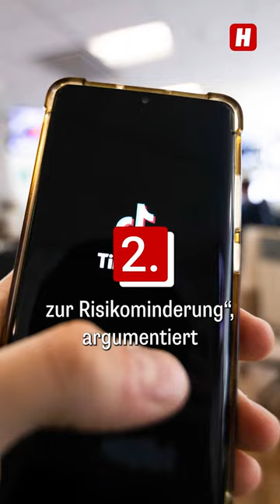Top-News vom 23. April 2024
🇦🇹 Erstes Bundesland will eine Asylobergrenze einführen